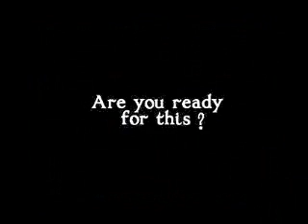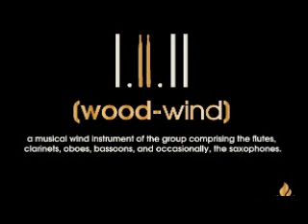S/O to the students at Wright State University, especially Orlanzo and Tyesha! This video had my face hurting from all the smiling I was doing! veryhumbled. W2BC drops 1.11.11! Get at me on twitter (@DJBANDCAMP) for the OFFICIAL Link!.